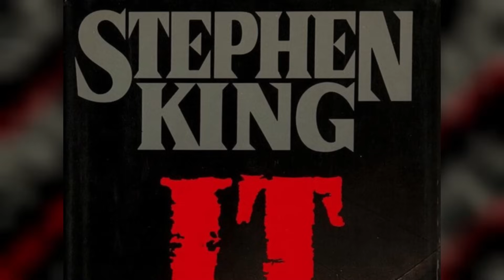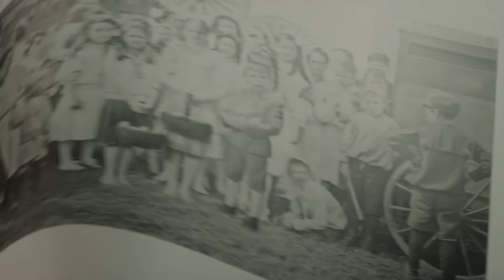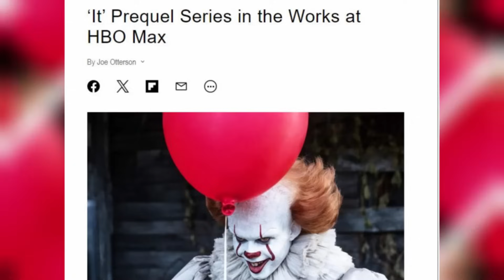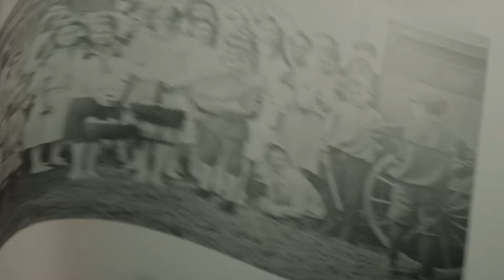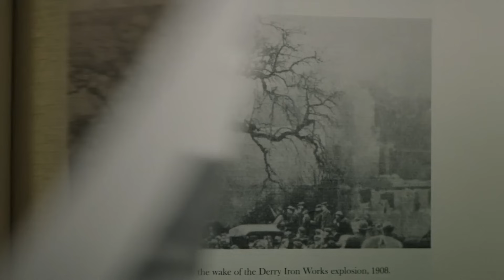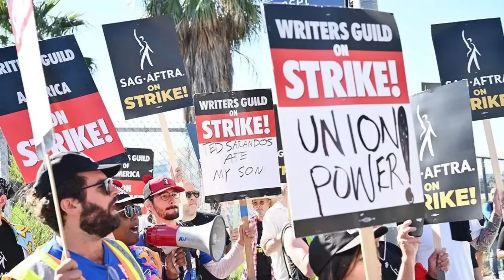"IT" Prequel TV Series Explored - Release Date, Story, New Characters, And Everything We Know!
Get ready to delve deeper into the terrifying world of Stephen King's IT! Welcome to Derry is coming soon, and we're breaking down everything we know so far about this highly anticipated prequel. From the sinister origins of Pennywise to the dark secrets of the cursed town, this video covers it all. Join us as we explore the chilling history of Derry and uncover the horrors that lurk beneath its surface. Are you brave enough to face the clown?